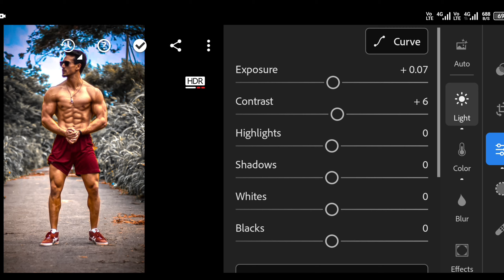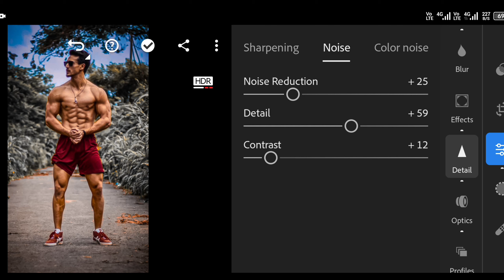Lightroom realistic dark effect photo editing tutorial | lightroom background colour change preset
Lightroom realistic dark effect photo editing tutorial | lightroom background colour change preset#viral